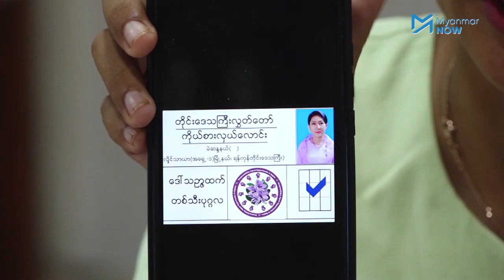ဘယ်လိုကိုယ်စားလှယ်မျိုးကို အလုပ်သမားတွေမျှော်လင့်နေလဲ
ရန်ကုန်တိုင်းအတွင်း ရွေ့ပြောင်းအလုပ်သမားအများဆုံးနေထိုင်သည့် ရန်ကုန်မြောက်ပိုင်းခရိုင်တွင် မဲဆန္ဒရှင်ဉီးရေ ၂၁ သိန်းကျော်ရှိသည်။

စက်ရုံ၊အလုပ်ရုံအများဆုံးရှိသည့် လှိုင်သာယာတွင် အလုပ်သမားအများဆုံးဖြစ်ပြီး ၎င်းတို့အနေဖြင့် အလုပ်သမားဥပဒေကိုအသစ်ရေးဆွဲပြီး အလုပ်သမားများကို ကယ်တင်မည့် လွှတ်တော်ကိုယ်စားလှယ်မျိုးမျှော်လင့်‌နေသည်ဟု ဆိုကြပါသည်။